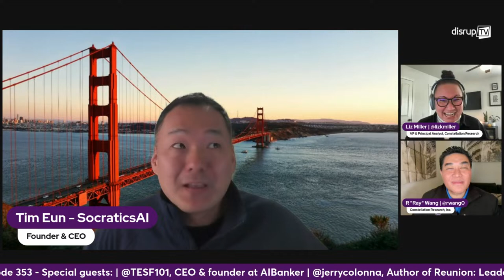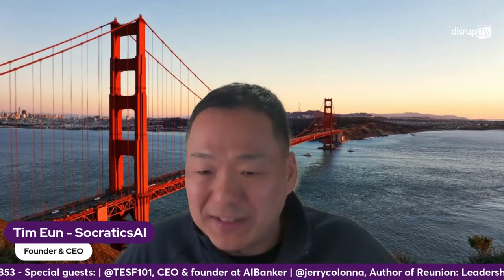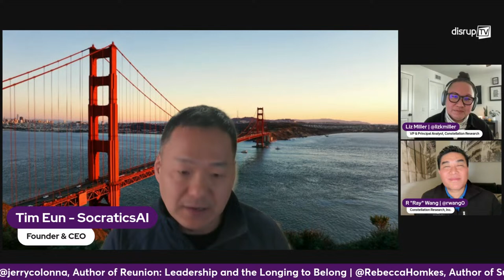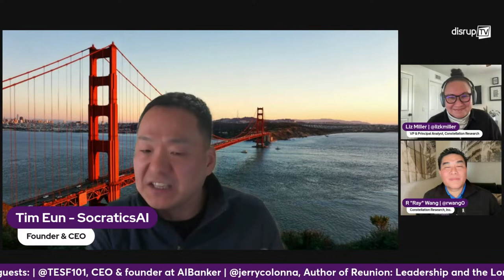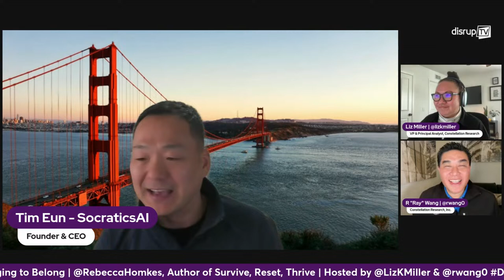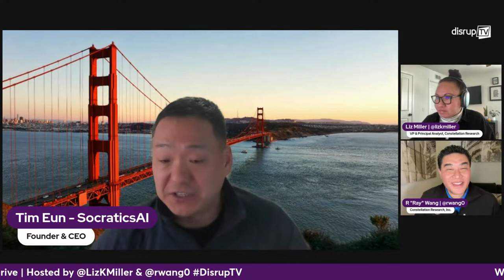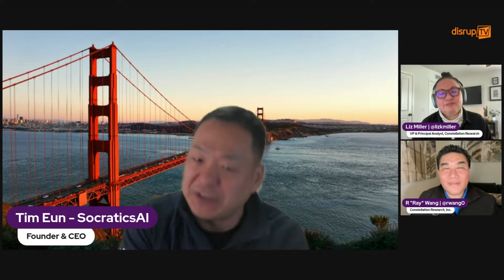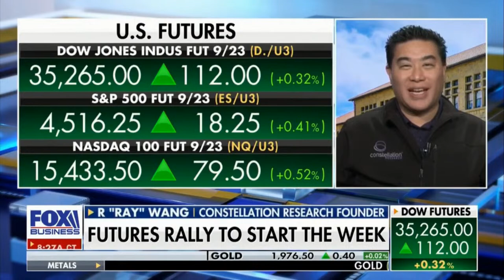Growth Strategies and Leadership | Tim Eun, Jerry Colonna, Rebecca Homkes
This week on episode 353 we interviewed Tim Eun, CEO & founder of Socratics.ai, Jerry Colonna, Author of Reunion: Leadership and the Longing to Belong and Rebecca Homkes, Author of Survive, Reset, Thrive: Leading Breakthrough Growth Strategy in Volatile Times.

Tim shared how he built SocraticsAI and the role AI plays in the financial world, while Jerry touched on his new book, Reunion, and explained what the ‘Reunion’ process is and how acknowledging our ancestral history can make us better leaders. Rebecca discussed her new book, Survive, Reset, Thrive, and explained what the Survive, Reset, Thrive loop is and shared how business leaders facing uncertainty can build change into their strategy and unlock growth with SRT.

DisrupTV is a weekly podcast with hosts R “Ray” Wang and Vala Afshar. The show airs live at 11:00 a.m. PT/ 2:00 p.m. ET every Friday.

00:00 - Welcome from our hosts!
04:11 - Interview with Tim Eun
22:10 - Interview with Jerry Colonna
43:16 - Interview with Rebecca Homkes
1:00:03 - Episode recap with R "Ray" Wang and Liz Miller